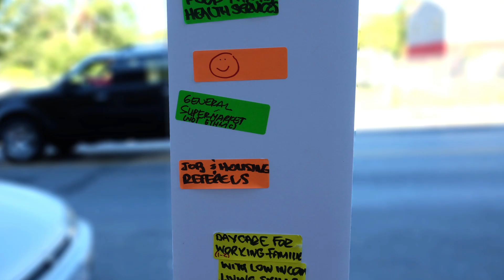FA16 UD Studio Assign4 IWishThiswas AdiwijayaFiorentinoCruzZiss